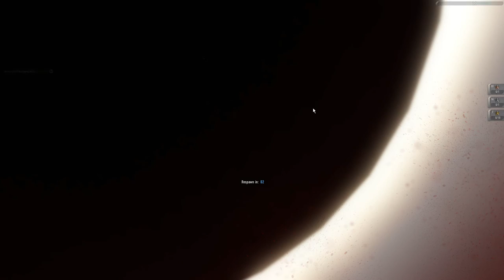Contract Wars Career 387: Gameplay with Faitex and MRinLOVE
Evac gameplay live with YouAreNowReading (Faitex) and MRinLOVE. Was a nice game, nice conversation, nice enemies. Hope to play soon again :)

Gameplay as Level 56.

Fighting in maps:
- Evac